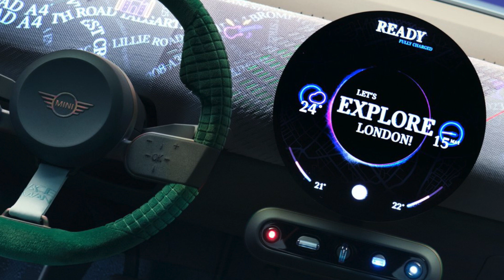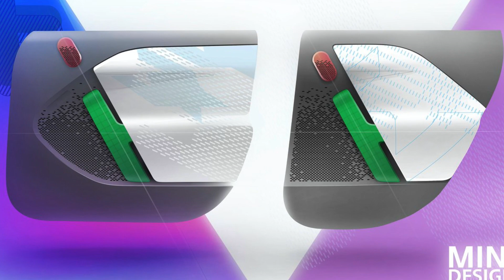Mini Aceman Concept 2022 - Video Photo Gallery